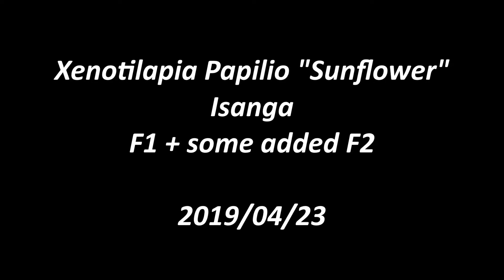Xenotilapia Papilio "Sunflower" group 19/04/23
Meine Gruppe hat nun, nachdem ich 1/2 F2-Tiere ergänzt habe, ein Verhältnis von 3/3.
My group is now swimming in a 3/3 ratio after I added 1/2 F2 individuals.